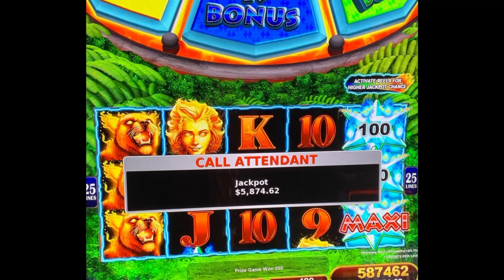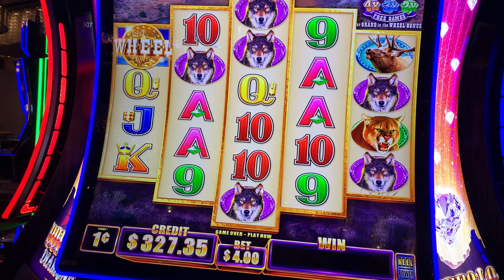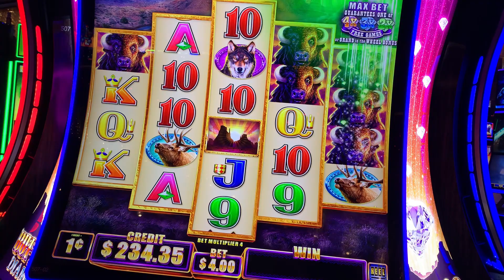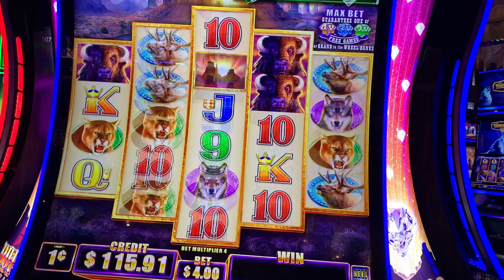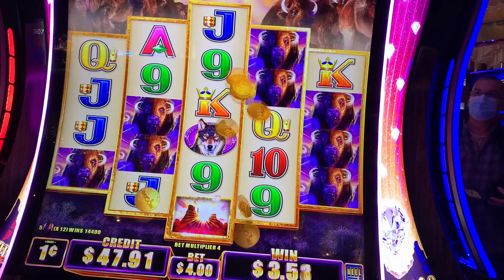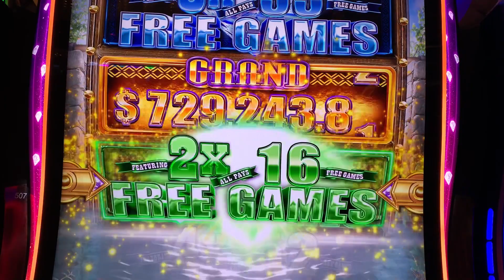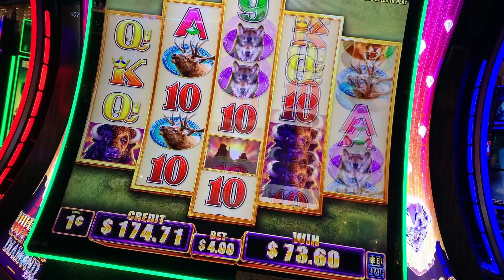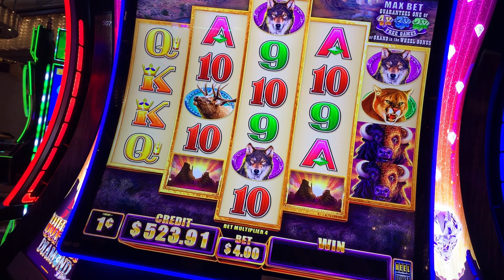FREE SPINS on BUFFALO DIAMOND!!!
We played Buffalo Diamond at the Cosmopolitan in Las Vegas. We hope you enjoy it.